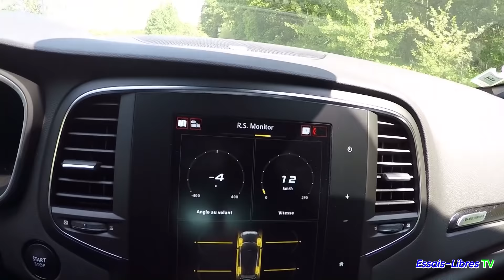PRESENTATION MÉGANE 4RS ET CLIN D'OEIL TROPHY R !!!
On retrouve Christophe avec ses jantes Turini rouge avec sa Megane 3 RS TROPHY R qu'on avait vu en parole de proprio sur essais libres. Et surtout on présente ensemble la MEGANE 4 RS 👌😉

Retrouvez d'autres essais et parole de proprio sur ma chaîne You Tube Essais-Libres 📺 :

Merci d'avance pour votre p'tit pouce bleu 👍qui aidera Essais-Libres, c'est ma rémunération ;)

Partagez la vidéo et surtout vivez votre passion 😁